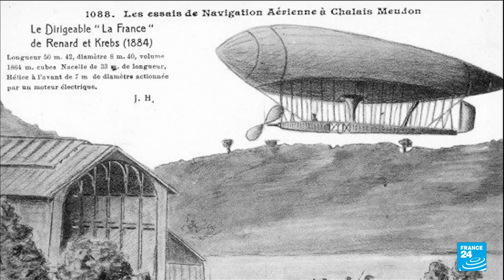The Hangar Y, a symbol of French industrial and aeronautical innovation • FRANCE 24 English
A major site of French industrial heritage has been saved from ruin and oblivion. The Hangar Y in the Paris region, where the very first airships were developed, will open to the general public on Wednesday, after millions of euros of restoration works.